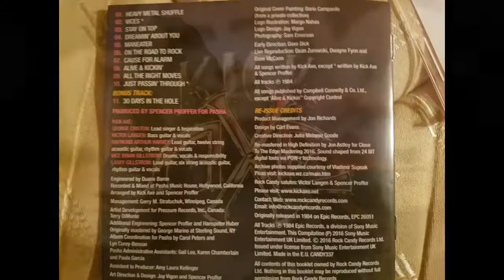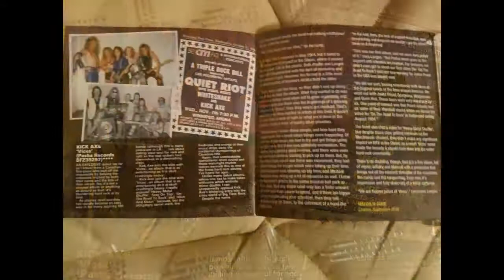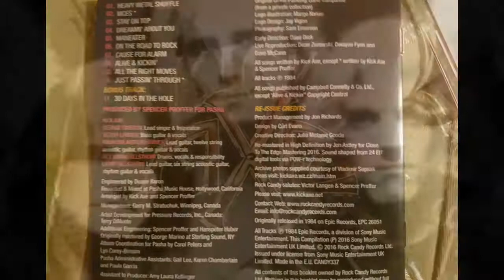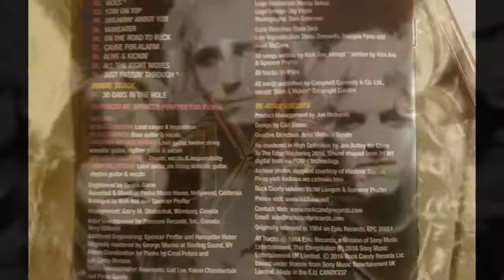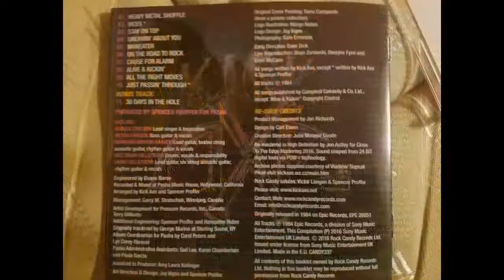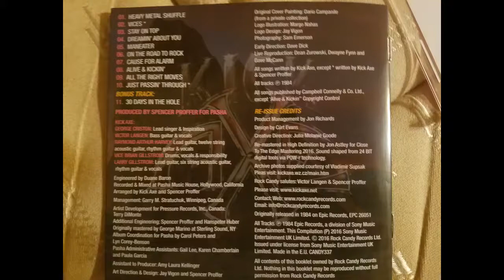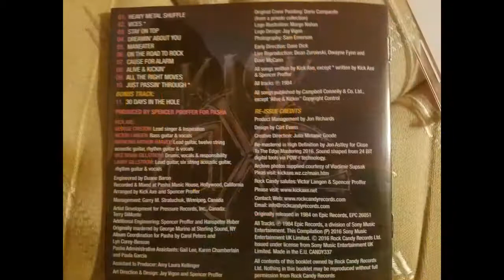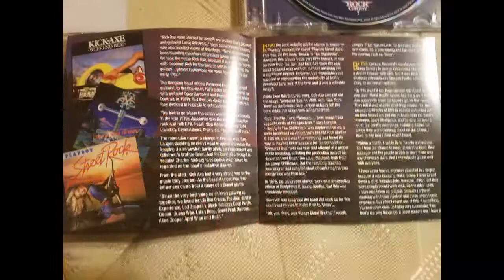Kick Axe - Vices (1984) Full Album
Enjoy the new channel! The old one is now defunct!                                                                                                      Heavy metal band from Canada. One of the best underground classic albums from the 80's.                           00:00 - 03:14   01 Heavy Metal Shuffle                                                                                                                                                   03:15 - 07:34   02 Vices                                                                                                                                                                                 07:35 - 11:41   03 Stay On Top                                                                                                                                                                   11:42 - 16:00   04 Dreamin' About You                                                                                                                                                   16:01 -  19:30  05 Maneater                                                                                                                                                                      19:30 - 23:49   06 On The Road To Rock                                                                                                                                                  23:50 - 28:11   07 Cause For Alarm                                                                                                                                                           28:12 - 33:16   08 Alive & Kickin'                                                                                                                                                              33:17 - 37:03   09 All The Right Moves                                                                                                                                                    37:04 - 41:40   10 Just Passin' Through                                                                                                                                                  41:41 - 45:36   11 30 Days In The Hole (Bonus Track)